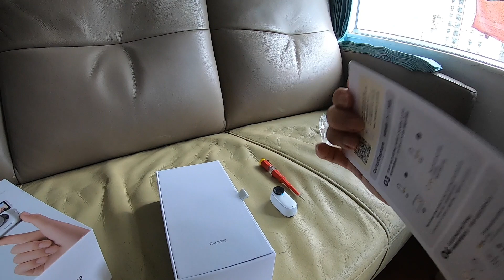Insta360 Go3 合適跑步記錄 !!